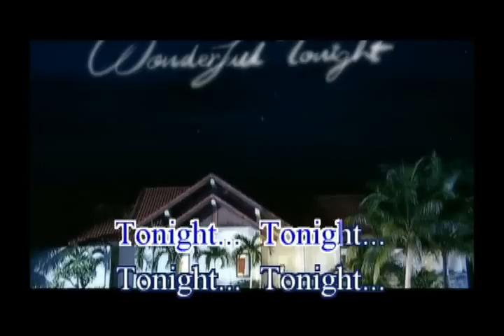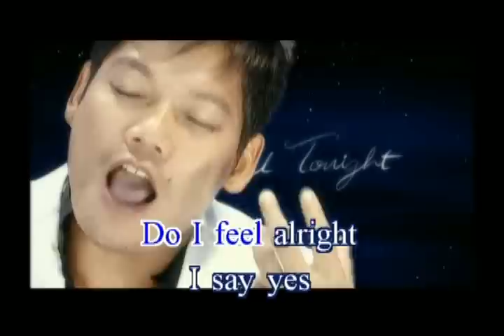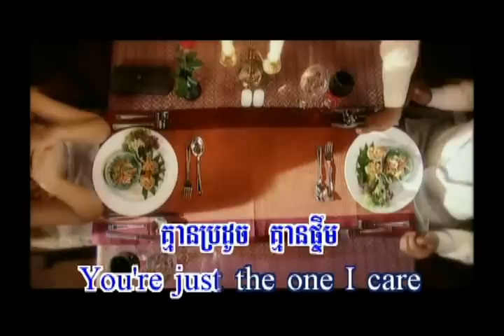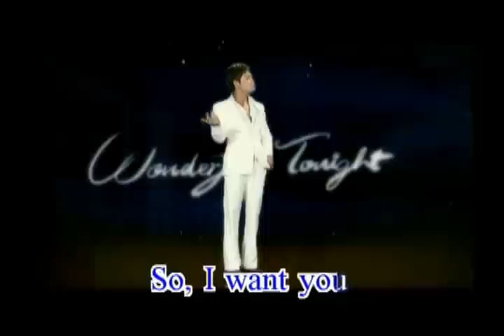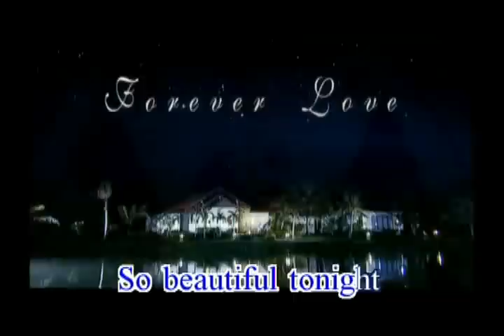Wonderful tonight by Preab sovath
Wonderful tonight by Preab sovath rhm#81